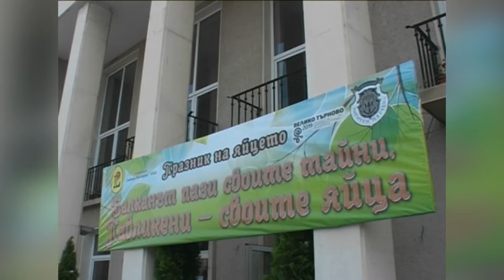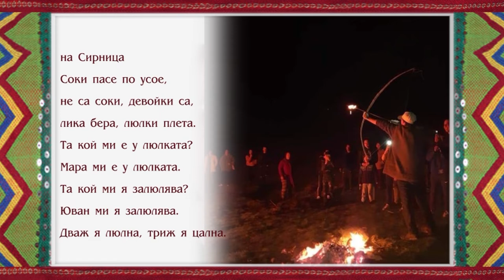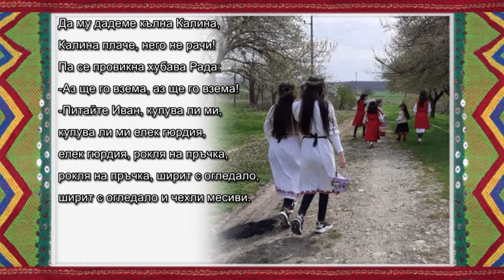Folklorna trapeza 634 HD (April 2022)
Folklore Table / Фолклорна трапеза 634 HD (April 2022) week TV show/седмично предаване TV Eurofolk

1. "Шопска китка" - Детска фолклорна формация "От извора" към 74-то СУ "Гоце Делчев" - гр. София
2. "Бре, момиче мало" - Фолклорен ансамбъл „Изворче“ към НЧ „Христо Ботев 1914“ - гр. Крумовград
3. ”Мари Доне, бяла Доне” - ФГ  “Росна китка” към НЧ „Развитие 1927” - с. Стърмен, общ. Бяла
4. “Мома е тлака, тлачила“ - ФГ  “Граово” към НЧ "Васил Левски - 1968 г." - с. Рударци, общ. Перник
5. “Бухал буха” - ФГ  “Славейче” към НЧ “Кл. Охридски- 1924“ - с. Осеновлаг, общ. Своге
6. „Добруджанска тропанка“ - ФГ  “Мъниста” при НЧ Зора- 1928“ - с. Караманите, общ. Вълчи дол

1. "Shopska kitka" - Detska folklorna formatsiya "Ot izvora" kam 74-to SU "Gotse Delchev" - gr. Sofiya
2. "Bre, momiche malo" - Folkloren ansambal „Izvorche“ kam NCH „Hristo Botev 1914“ - gr. Krumovgrad
3. ”Mari Done, byala Done” - FG  “Rosna kitka” kam NCH „Razvitie 1927” - s. Starmen, obsht. Byala
4. “Moma e tlaka, tlachila“ - FG  “Graovo” kam NCH "Vasil Levski - 1968 g." - s. Rudartsi, obsht. Pernik
5. “Buhal buha” - FG  “Slaveyche” kam NCH “Kl. Ohridski- 1924“ - s. Osenovlag, obsht. Svoge
6. „Dobrudzhanska tropanka“ - FG  “Manista” pri NCH Zora- 1928“ - s. Karamanite, obsht. Valchi dol